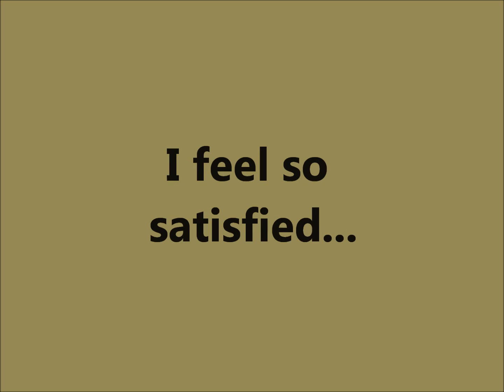-=HellRaizor=- Goes Hunting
Hunting in Dark Orbit